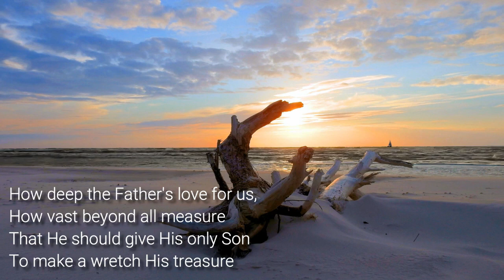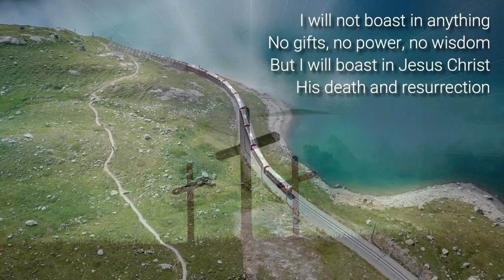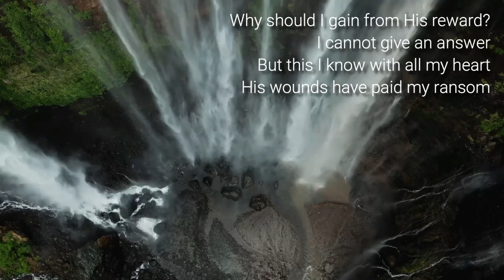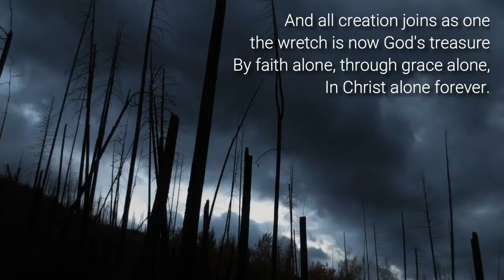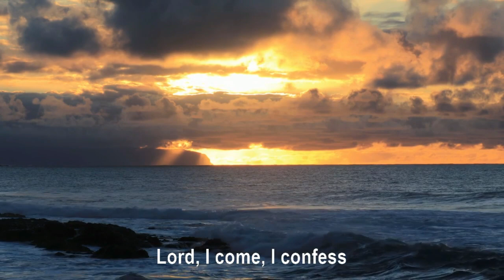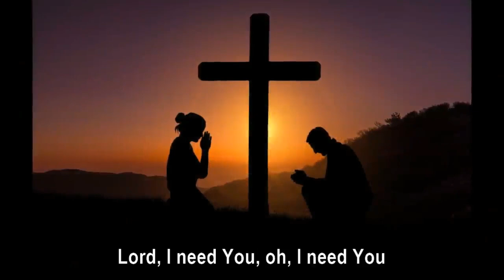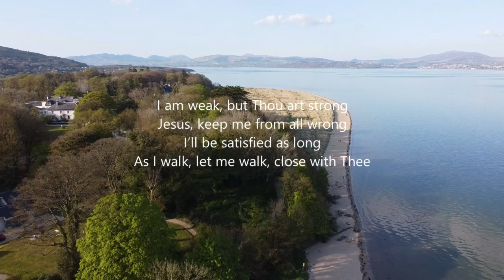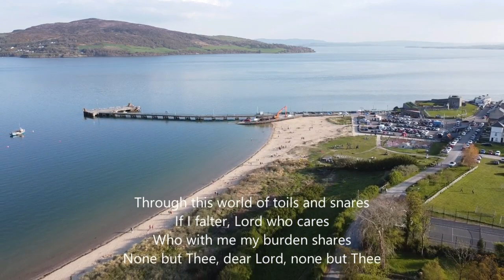Raphoe Congregational Church - Sunday 17th November 2024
Sunday 17th November 2024 at 11:30am with Pastor Mervyn Carter.
Originally recorded on Sunday 10th November 2024.